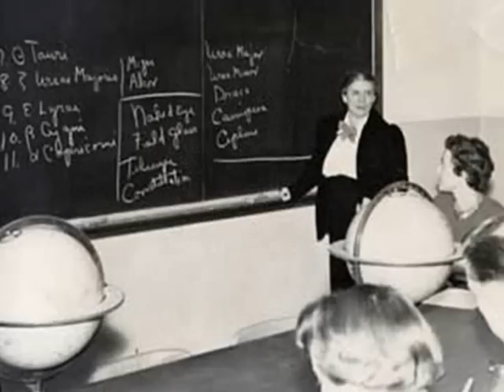Fort Worth Astronomical Society Promo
Promotional video for the non-profit Fort Worth Astonomical Society, a local DFW astronomy club. The promo decribes our history and our mission.